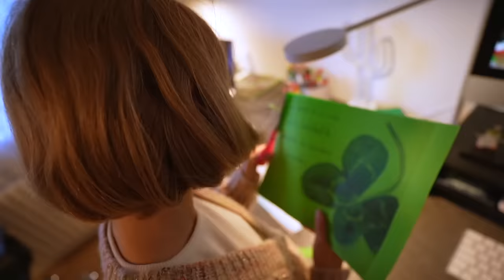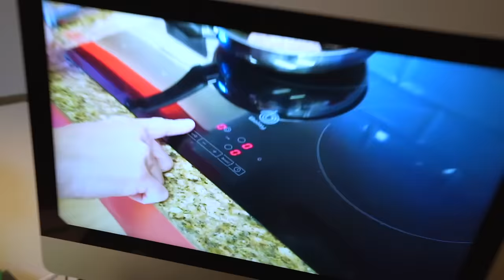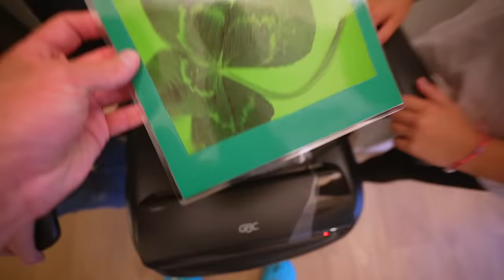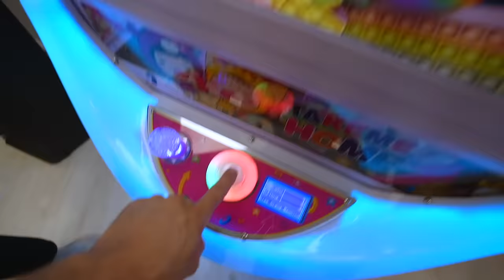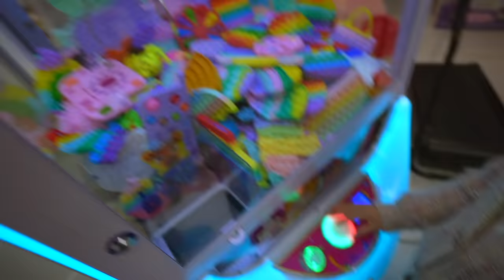GISELE FLOTA EN EL AIRE Itarte Vlogs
En este video hacemos algo misterioso donde Mireia no se imagina que pasara...Gisele flota en el aire!! Itarte Vlogs
Nuestros canales top: